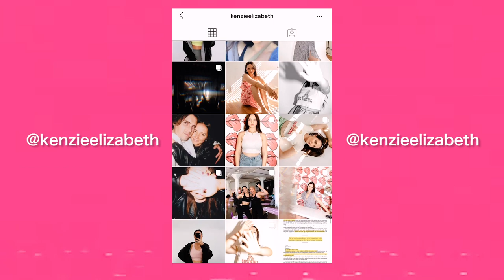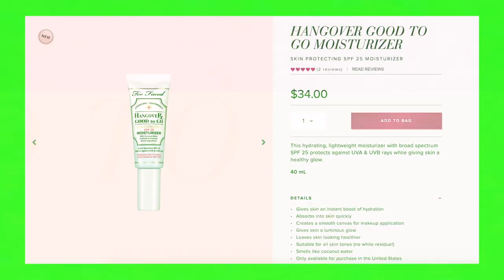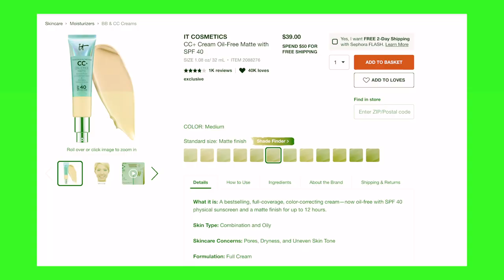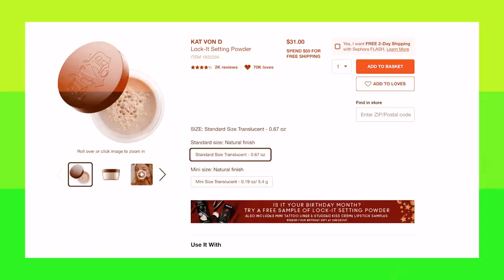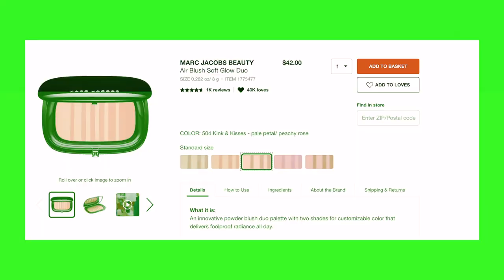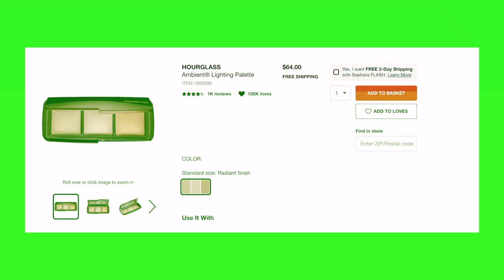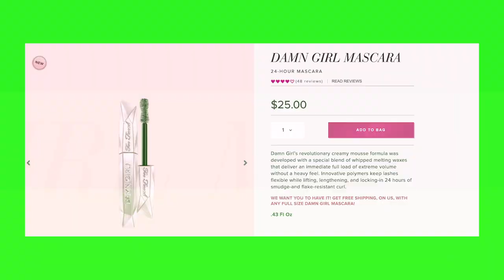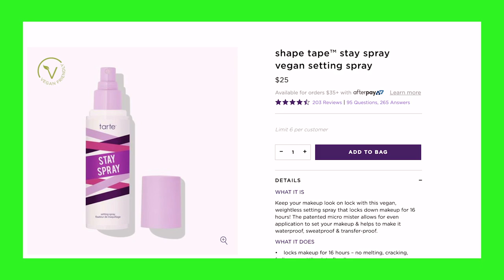chit chat get ready with me | my thoughts on food combining now & my boyfriend | Kenzie Elizabeth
hope you enjoy my new chit chat get ready with me video! i update on you my thoughts on food combining now, my dating life and open up about how i'm not as vulnerable as i used to be.